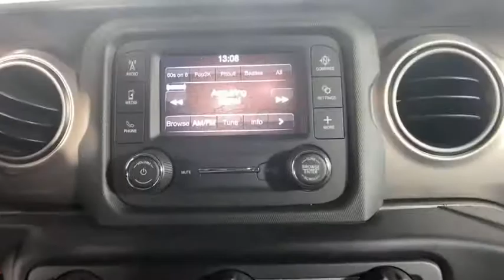2020 Jeep Wrangler Morrow, Peachtree City, Newnan, McDonough, Union City, GA M28146A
Bright White Clearcoat Used 2020 Jeep Wrangler available in Morrow, Georgia at Hennessy Mazda Buick GMC. Servicing the Peachtree City, Newnan, McDonough, Union City, GA area.

CARFAX One-Owner. Clean CARFAX.brbrHennessy of Southlake is Proud to offer you this Exceptional 2020 Jeep Wrangler, Appointed with the Sport Trim and is finished in over inside. It comes well appointed, is exceptionally clean, and has undergone a rigorous mechanical and cosmetic reconditioning process. Come see why our cars are a cut above!brbrbrAt Hennessy of Southlake, we offer a tremendous selection of New & Pre-Owned vehicles, accompanied with outstanding deals and unparalleled service! We have a strong and committed sales staff with many years of experience satisfying our customers' needs. We take pride in standing above the competition with a solid reputation and our entire team will ensure your car buying experience exceeds your expectations! We are leading the way with Real-Time Market based pricing that yields you the absolute best values on every car and truck. For over 50 years, the Hennessy family has been the most trusted name for luxury vehicles in metro Atlanta. We operate 10 dealerships in the Atlanta market, which provides us with access to a network with over 2,500 vehicles! No matter what you are interested in, we cant wait to help you find the perfect vehicle!